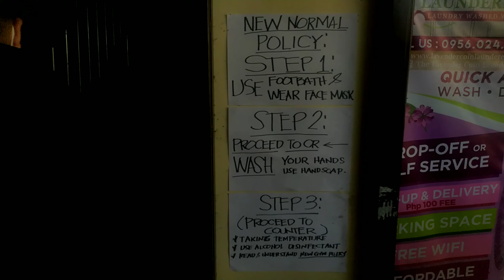LEG DAY PUPULIKATIN PERO HINDI SUSUKO| vlog 12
-SQUAT 3 SET 12,10, 8 REPS
-LUNGES WALKING 15 TO 20 BACK TO BACK
-HACK SQUAT 3 SET 15 REPS OR 12 REPS
-LEG PRESS 15 REPS OPEN 10 REPS CLOSE
-LEG EXTENSION 3 SET 20 TO 15 REPS
-LYING LEG CURLS 3 SET 20 REPS
-MACHINE CALF RAISE 3 SET 20 REPS

▬ Social Media ▬